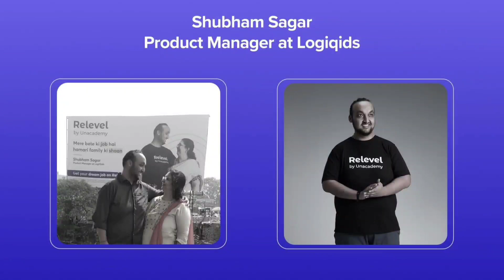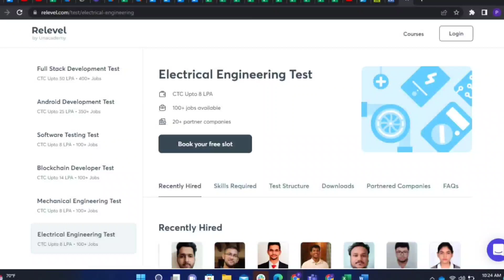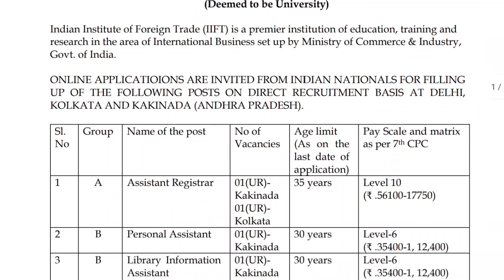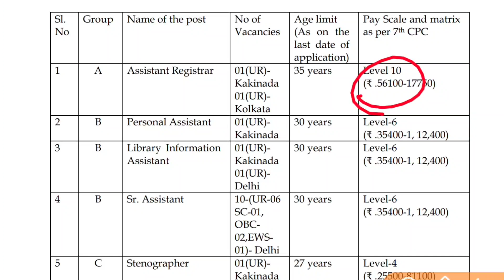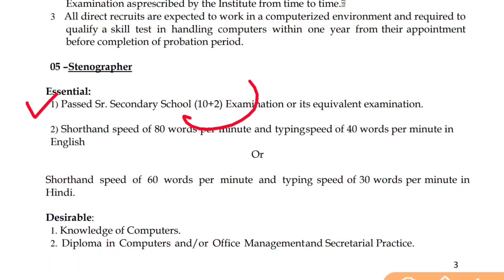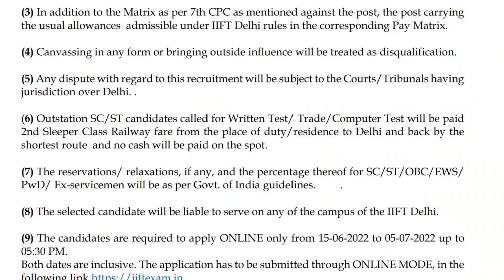మన రాష్ట్రంలో భారీగా క్లర్క్ ఉద్యోగాలు | IIFT Recruitment 2022 | Latest jobs in Telugu | Free Jobs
education Dude
free jobs information,
free jobs,
free job alert,
freejobs,